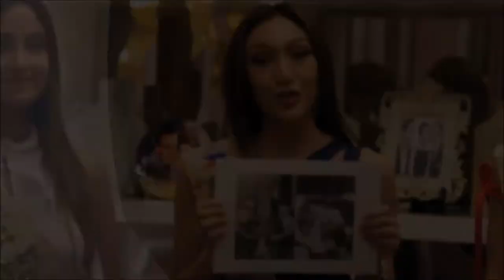Chat with the Queens Part 3: Fast Talk and more!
What were the candidates most memorable experiences? Who will they miss the most? What do we still not know about them?

On the third installment of Chat with the Queens, we do the famous Fast Talk! And we got some great answers!

Also, the sweetand humble  queens got excited with the gifts Miss Earth Crown gave them!

Watch out for the next video on Nivember 21, 6 pm.

As always, thank you very much to our queens, to the Miss Earth Organization, to the MEO staff, and to Miss Lorraine Schuck for  the opportunity.